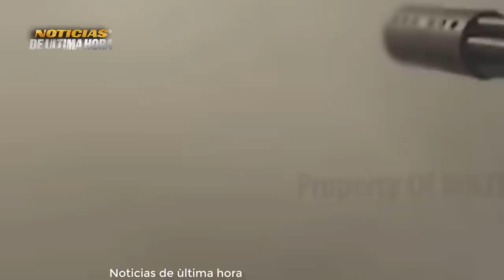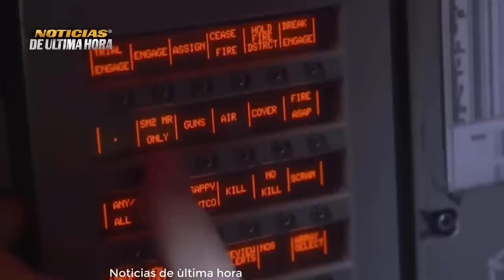Lo ùltimo No los dejan Respirar nuevos Ataqu3s a bases Militares USA En Siria Hmas libera 2 rehenes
noticias de Rusia hoy 23 de octubre de 2023
noticias de ultima hora hoy 23  de octubre de 2023
noticias de ucrania hoy 23 de octubre de 2023
noticias crisis rusia ucrania 23 De octubre
noticias Dimitri Medvedev hoy 23 de octubre de 2023
noticias nuevo misil modificado en Rusia hipersonico
ultimas noticias hoy 23 de octubre de 2023
noticias Dimitri Medvedev anuncia nuevas anexiones en territorio ucraniano
noticias crimea
noticias de zelensky OTAN
noticias de la OTAN jens stoltemberg
noticias ejercito de eeuu
noticias usa hoy 23 de octubre de 2023
noticias elecciones eeuu trump presidente
noticias elecciones usa joe presidente
noticias informe ministerio de la defensa de Rusia Ucrania
noticias vladimir putin hoy 19 de octubre de 2023
noticias tanques abrams m 1 estados unidos
noticias eeuu hoy 23 de octubre de 2023
noticias Belgorod
noticias china taiwan
análisis geopolítico 23 de octubre 2023
noticias alianza atlántico OTAN ucrania
Noticias ejercito de rusia hoy 23 de octubre de 2023
noticias drones uk crimea 23 de octubre
noticias serge i shoigu hoy  23 de octubre de 2023
NOTICIAS DE ULTIMO MINUTO RUSIA UCRANIA